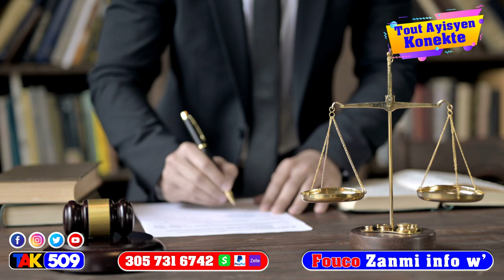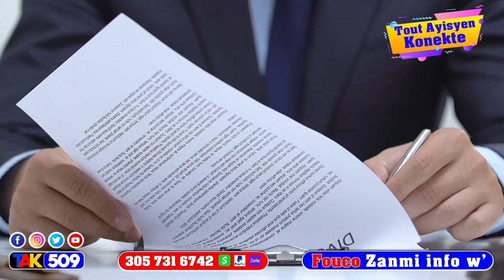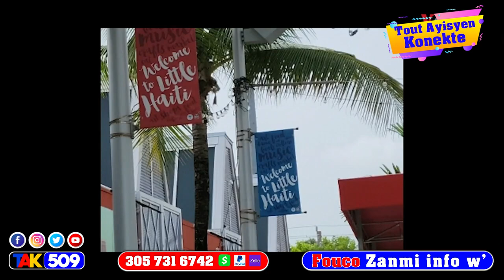Asasina Jovenel…Danje pou Izo Lame Ameriken dedouble…ULCC fache …PM Ariel fon kou / Fouco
Asasina Jovenel…danje pou Izo Ti Lapli ULCC dedouble…Moun nan sid Sove PM Ariel fon kou / Fouco